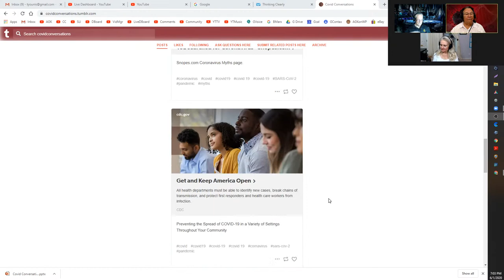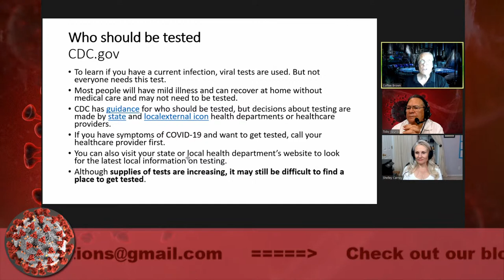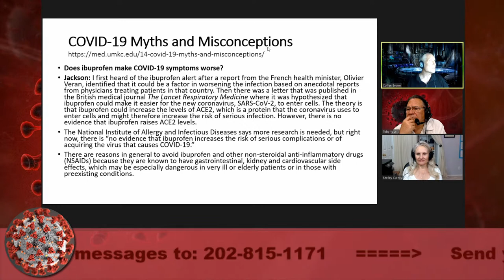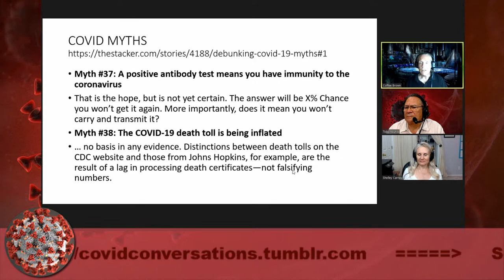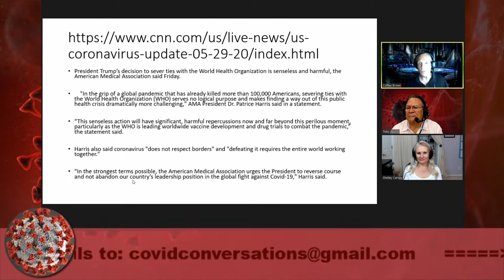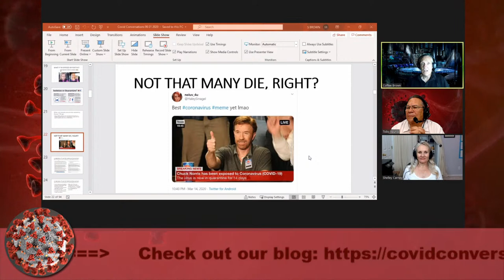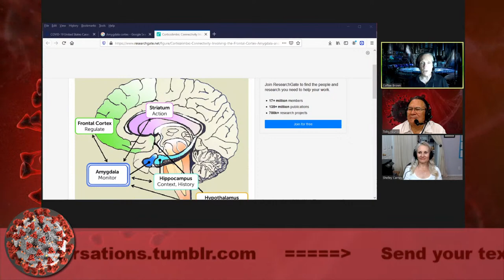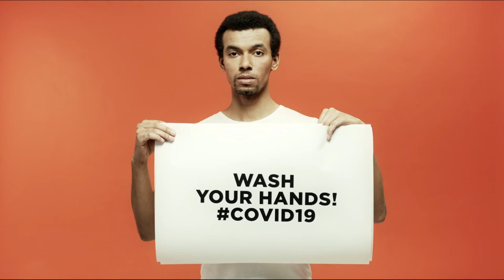Corona Virus (Covid-19) Conversation with Dr. Coffee Brown Ep 011 7pm MDT, Monday, 2020.05.25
Please check our blog for the lastest in data and information: covidconversations.tumblr.com

Free downloadable booklet - "Self Help Tips: Thinking Clearly."

If you have questions about how the Covid-19 (Coronavirus) is going to affect you, please join hosts Shelley Carney and Toby Younis as they present your questions to Dr. Coffee Brown, Medical Director for the Bachelors in EMS program, Department of Emergency Medicine, Emergency Medical Services Academy at the University of New Mexico Medical Center in Albuquerque, New Mexico.

If you have questions for Dr. Brown on the subject, you can send an email to , or you can text your question to . As an alternative you can leave a voicemail message of up to 2 minutes at the same number. We will open up the phone lines to accept new questions after we finish reading and responding to the above sets of questions.

Dr. Coffee Brown is passionate about teaching and providing the latest, most correct medical information available so people may make informed decisions regarding their health and the health of their loved ones.